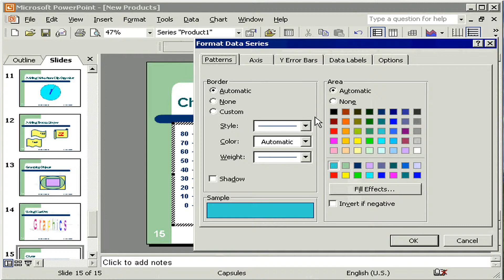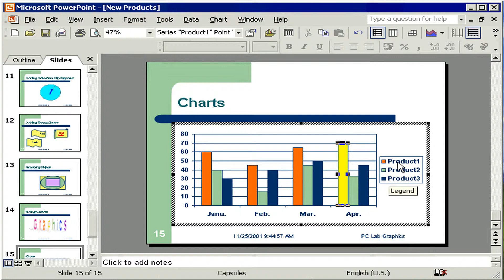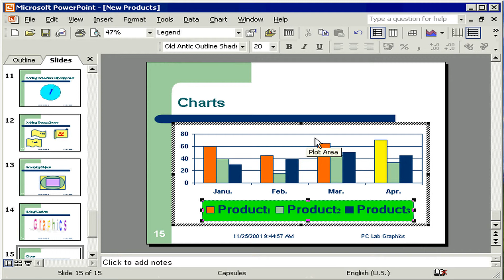تعديل الرسوم البيانية PowerPoint